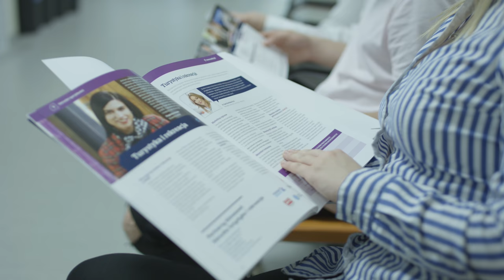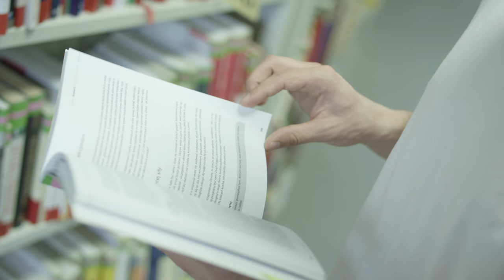Университет ВСБ в городе Познань - Poznań